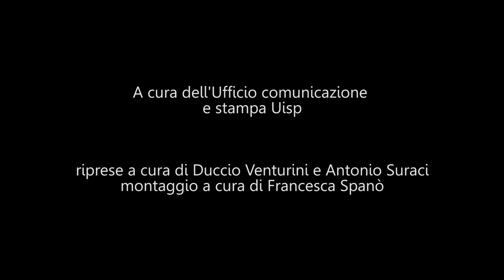Nuoto Uisp, finali di nuoto e pallanuoto giovanili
18 - 21 giugno2015 , stadio del nuoto di Riccione, finali di nuoto e pallanuoto giovanili Uisp.Parla Massimo Tesei